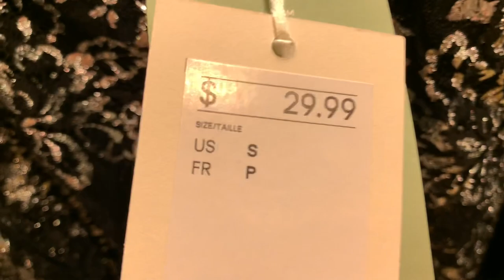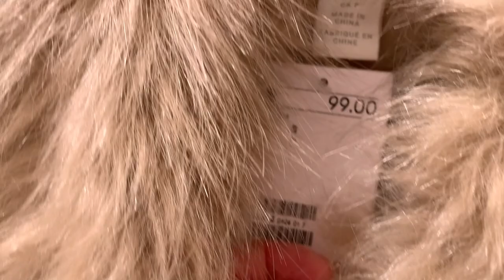H&M ЧТО НОВОГО/ ТРЕНДЫ ЗИМНЕЙ КОЛЛЕКЦИИ 2021/ АУТФИТЫ НА НОВЫЙ ГОД/ Блёстки и пайетки/ ШОПИНГ ВЛОГ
Дорогие друзья! Сегодняшнее видео это обзор магазина H&M. Что нового и какие тренды Зимней коллекции 2021. Аутфиты на Новый год, блёстки и пайетки в очередном шопинг влоге.